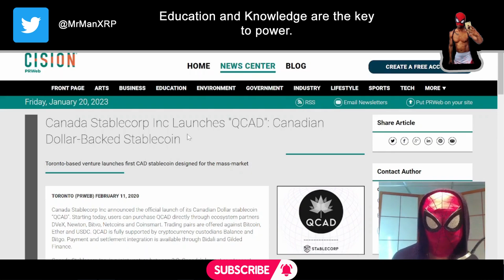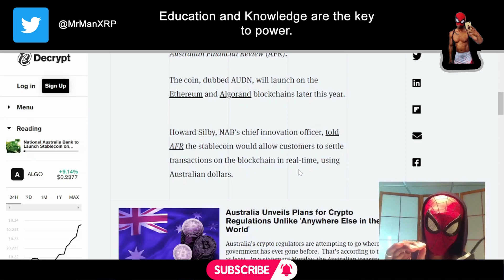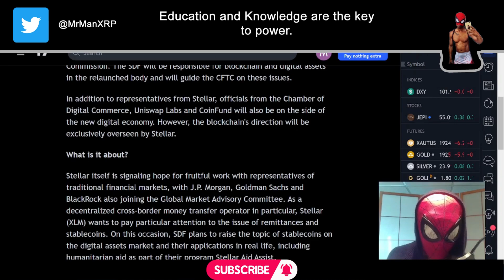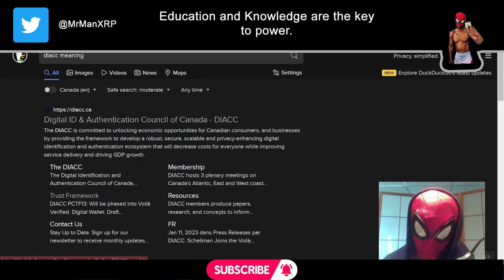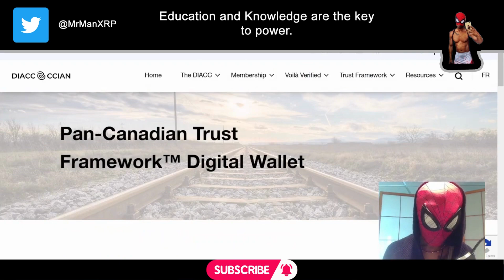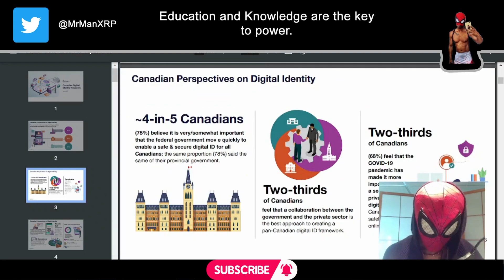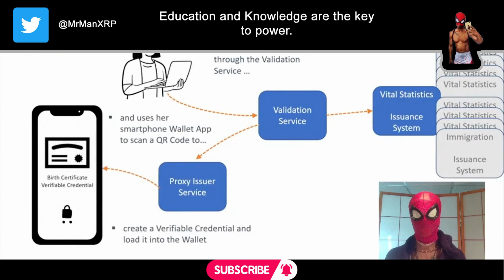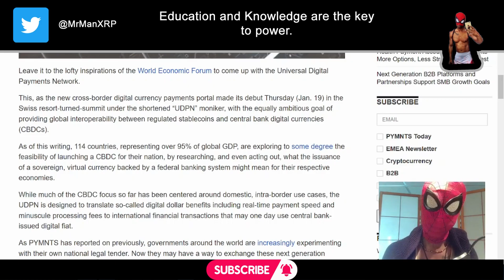Algo, Stellar, Stablecoins & Digital ID's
Today's Deep Dive will be centered around Algorand, Stellar, Stablecoins, and Digital ID's.
Let's jump in and take the dive.